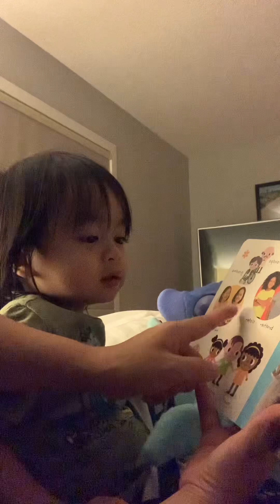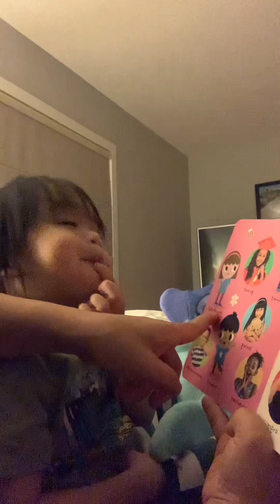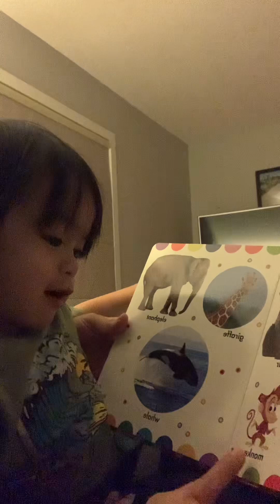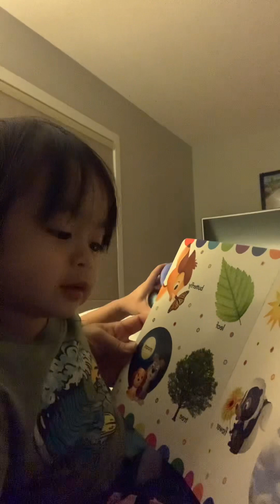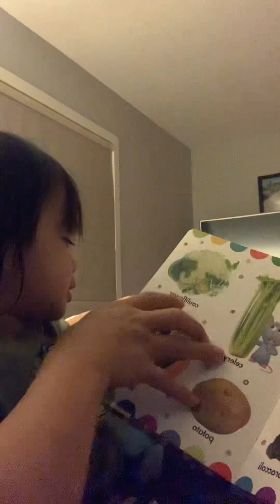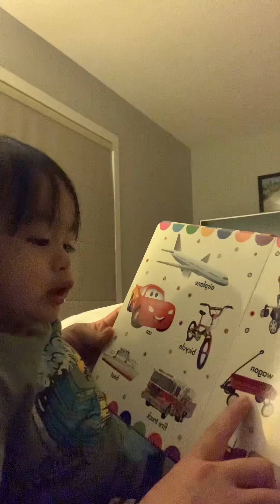2yrs.Old Toddler can read books.